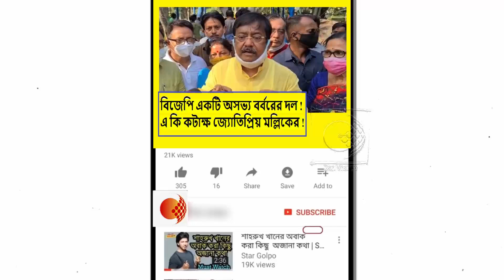২০২২ সালের ডিসেম্বরের মধ্যে বিজেপি বিরোধীদলের সংখ্যাগরিষ্ঠতা হারাবে !তোপ জ্যোতিপ্রিয় মল্লিকের !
"হিন্দু জাতি এক হও" স্লোগানে উত্তাল মিছিল !বাংলাদেশের হিন্দুদের রক্ষার্থে রাজপথে সোচ্চার শুভেন্দু অধিকারী !দেখুন ভিডিওটি